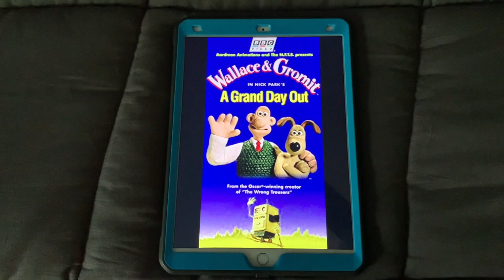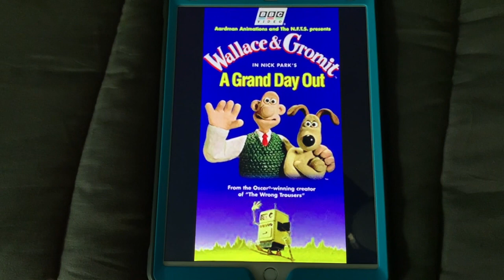Happy 25th Anniversary to Wallace & Gromit: A Grand Day Out on VHS in the United States!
On this day in 1995, Wallace & Gromit: A Grand Day Out was released on VHS in the United States. Happy 25th Anniversary!